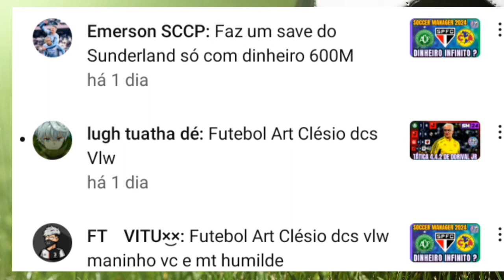SM 24 - Transformei o SÃO PAULO no MELHOR TIME do mundo?🏆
VEJA NOSSO MODO CARREIRA DE VERDADE TRANSFORMANDO O SÃO PAULO NUMA POTENCIAL DO FUTEBOL MUNDIAL.

CONHEÇA MINHA LOJA VIRTUAL ENTREGA RÁPIDO E PREÇOS BAIXOS COM ENTREGA RÁPIDA TOTALMENTE SEGURA (LOJA AUTORIZADA E PARCEIRA DA MAGAZINE LUIZA)